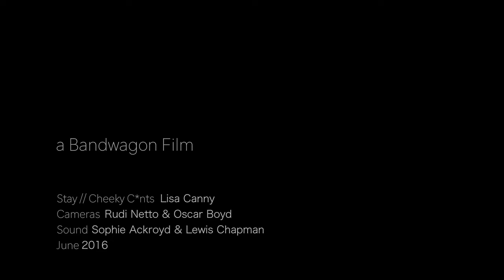Lisa Canny - Stay // Cheeky C*nts | On The Road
Lisa Canny performs her mashup Stay // Cheeky C*nts, inspired by the car thieves who stole her satnav.

Performed in London, June 2016.
Cameras: Rudi Netto & Oscar Boyd
Sound: Sophie Ackroyd & Lewis Chapman
Produced by Oscar Boyd for Bandwagon Films